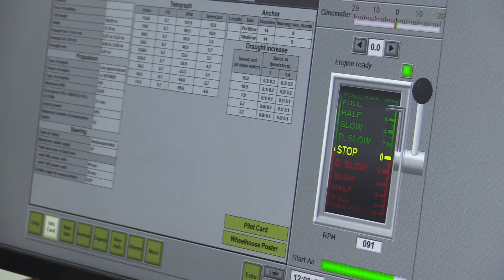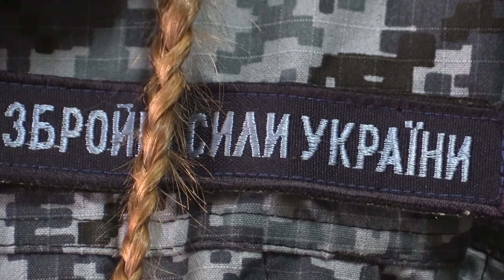Телепрограма "ВІЙСЬКО"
У програмі:
- Обстановка на передовій;
- Привітання Президента З Днем морської піхоти;
- В Одесі у День Героїв та День Морської піхоти ВМС ЗС України, вшанували пам'ять загиблих захисників;
- Як працюють морпіхи-снайпери;
- Сили оборони України уразили в Севастополі російський ракетний корабель «циклон»;
- У різних частинах окупованого Криму проти ночі 24 травня пролунала низка вибухів;
- Історія чоловіка, який служить в ЗС України і займається збіркою та переобладнанням FPV-дронів;
- Ловець шахедів Олександр;
- Фаховий коледж морського транспорту оголошує набір абітурієнтів.